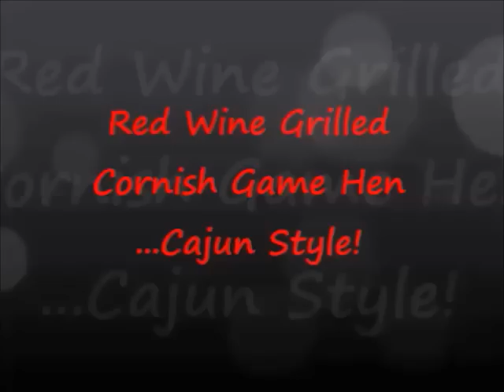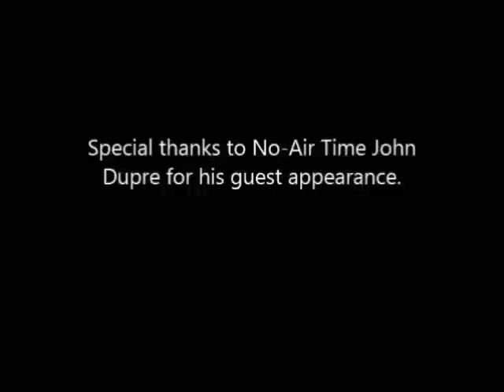Wine Grilled Game Hen ...Cajun Style!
Urban Treasure Hunter requested a video of Chef Bourque's old fashioned Cornish game hen that has been marinated in sweet red wine, and grilled. This is an old bayou recipe.